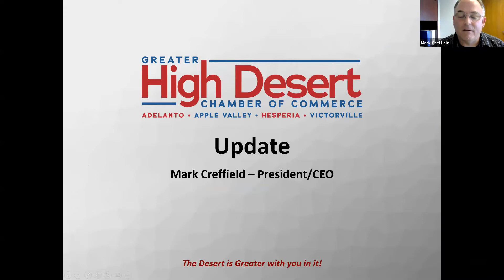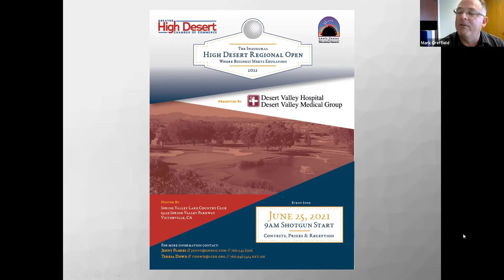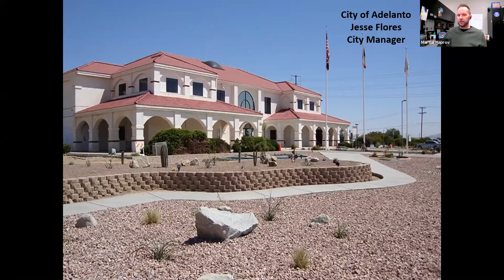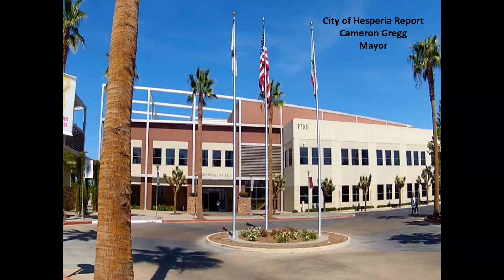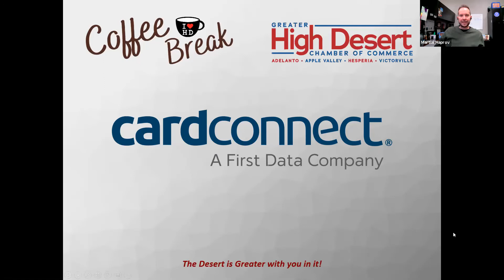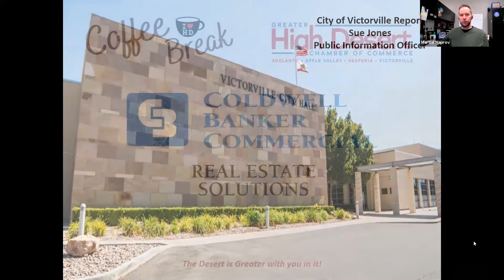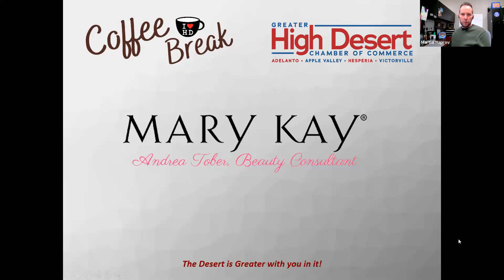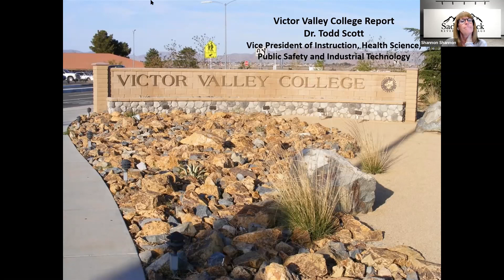Coffee Break Update - 3/26/21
This is an opportunity for you to receive updates from a representative with the City of Adelanto, the City of Hesperia, the City of Victorville, the Town of Apple Valley, Victor Valley College, and from your Greater High Desert Chamber of Commerce.